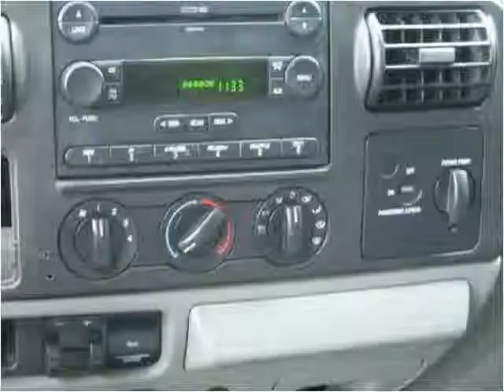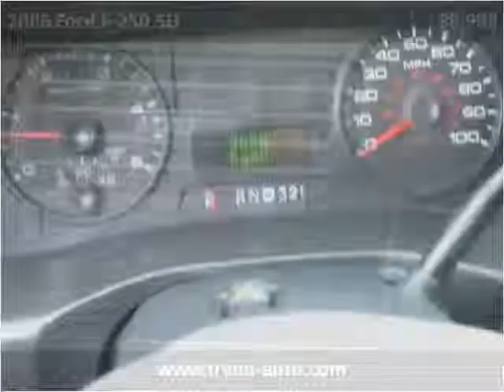2006 Ford F-250 SD Used Cars Charlotte NC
This 2006 Ford F-250 SD is available from Tryon Auto Mall.